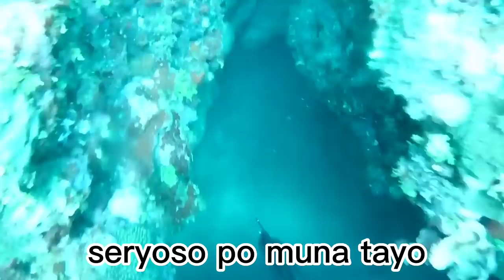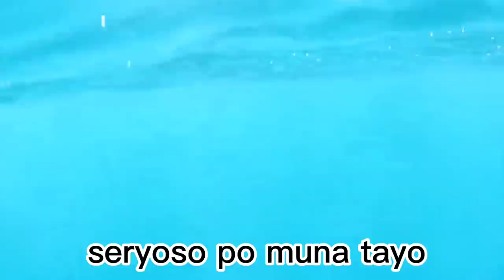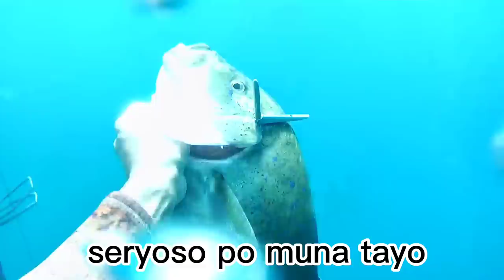jun tv vlog/ang buwis buhay na pag huli ng mamsa or trevally